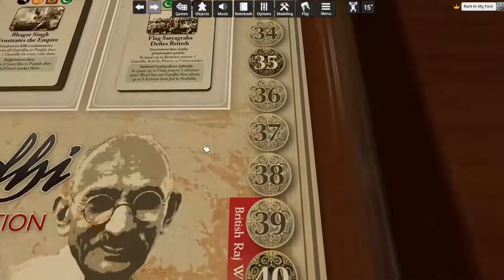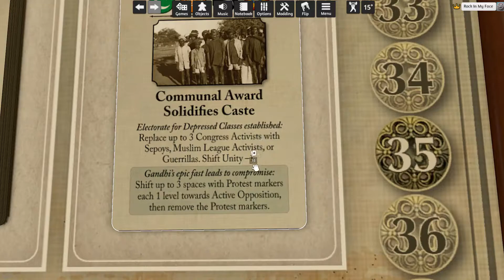Gandhi: The Decolonization of British India, 1917–1947 [05]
The sepoys are so bored in Punjab, they're joining the resistance.